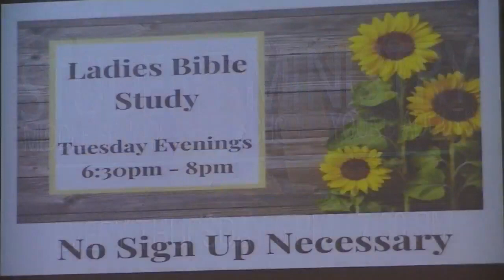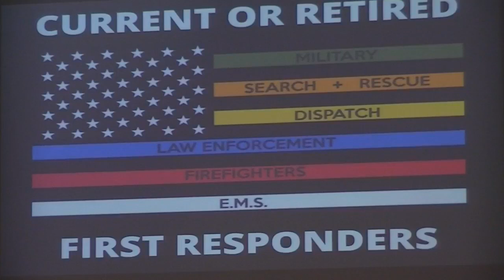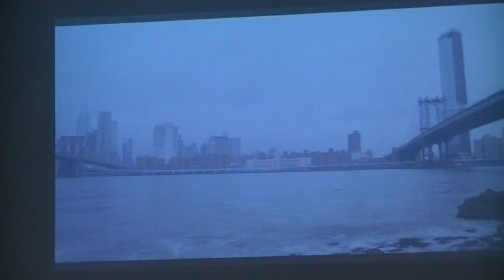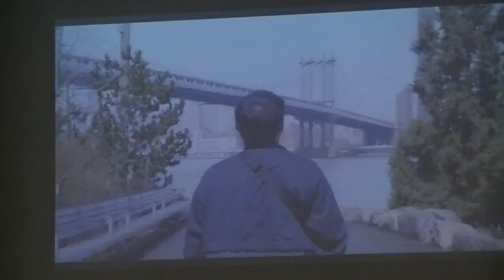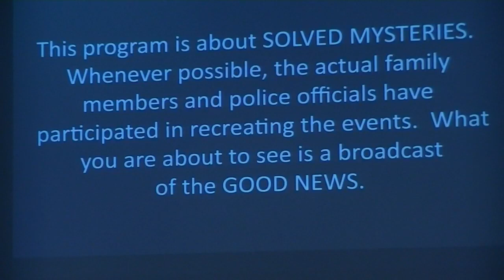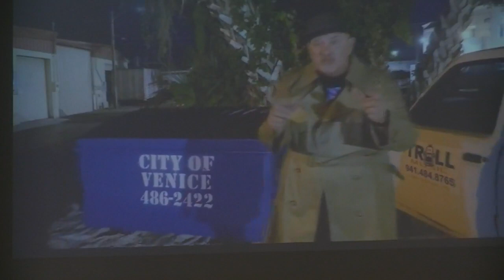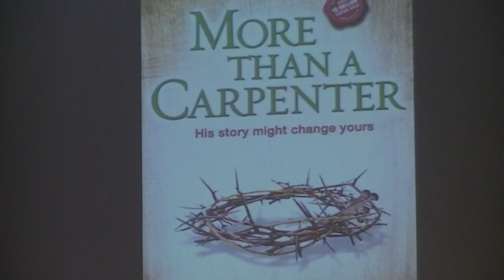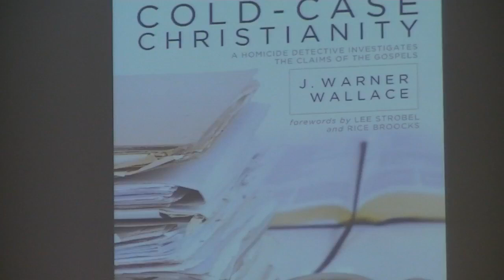9-12-21 Investigating Jesus Part 1 - First Christian Church of Venice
Pastor Mitch Todd begins a new series investigating the life of Jesus at First Christian Church of Venice, FL.